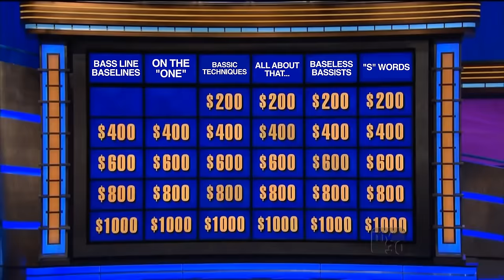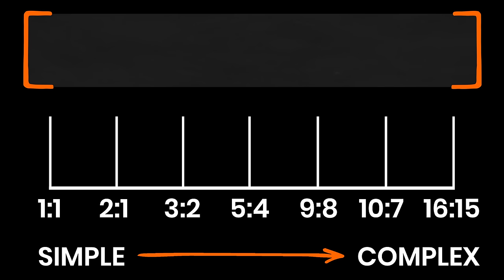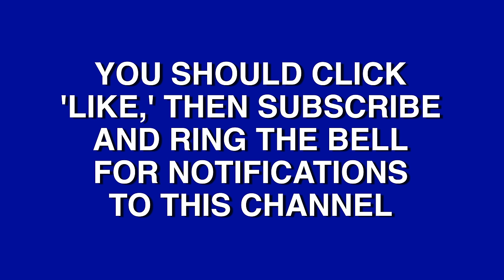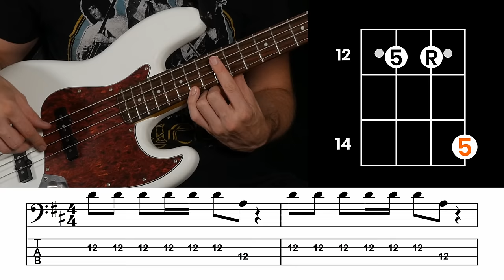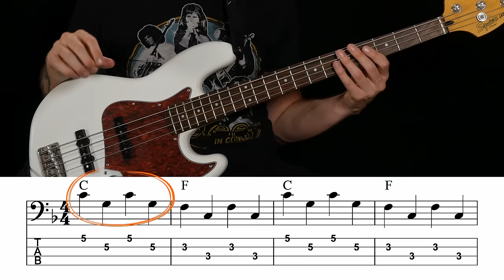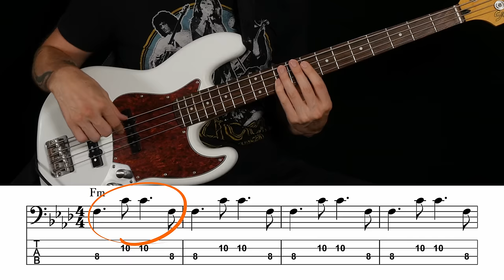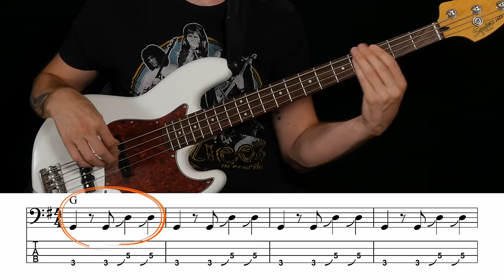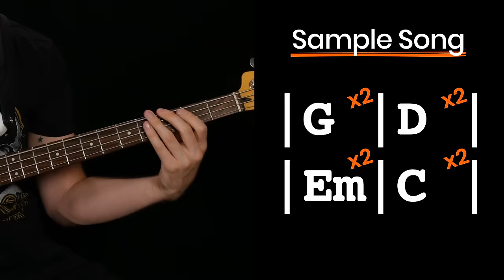Bass Lines *Any Style* with Just 2 Notes (for Beginners)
If you’re a beginner bassist, you don’t need tons of notes to improve your bass lines - you only need 2. (take it from Alex Trebek)

That’s right - we’re talking root and fifth, the most powerful notes in bass.

You might have already heard of these and even played them, but in this video we're going to dive deeper into exactly why root and fifth are the most awesomest of notes, where you can find them in popular songs, and how you can use ‘em to create your own solid bass lines in any style, even as a beginner.

I’ll start from the super basics, so if “root fifth” sounds like technical jargon to you now, it’ll make sense by 2 minutes into the lesson.

Then our friend Science Josh will make an appearance to break down some of the science behind roots and fifths - there’s actually some cool physics behind the reason bass players love these notes so much.

We’ll test that out in the field with Otis Redding’s “(Sittin’ On) The Dock Of The Bay,” one of the most iconic root fifth bass lines. I’ll show you what it sounds like with other scale notes swapped in for the fifth. (hint: not great)

Adding fifths to a bass line creates momentum that propels the song forward. I’ll show you how important that is in “Under Pressure” by Queen, and we’ll listen to the line with and without the fifth.

Then I’ll show you some of the versatility of the root-fifth pattern with “On The Other Side” by The Strokes, which has a tasty bass line that works great on major and minor chords.

I’ll wrap it up by showing you formulas to create your own root-fifth lines in a variety of styles, using examples from classic songs like “Walk The Line” by Johnny Cash, “Song For My Father” by Horace Silver, “Girl From Ipanema” by Getz/Gilberto, and “Bonzo Goes To Bitburg” by the Ramones.

And Science Josh sneaks in a cool Rush bass line at the end. So science-y.